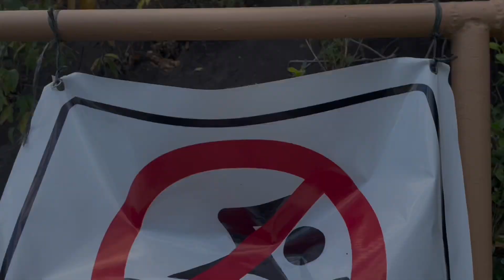Coto Mines | Kidz Pool | Masinloc, Zambales Trip (PART 1/2)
Take a look at our Coto Mines, Zambales peaceful trip with my college friends last Nov 2023. ❤️